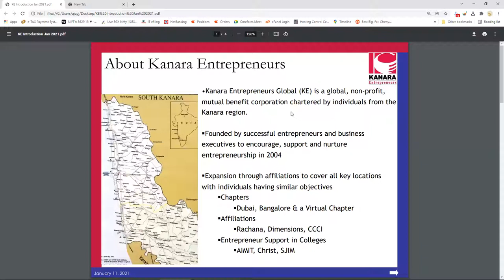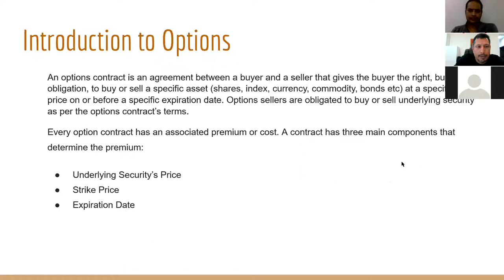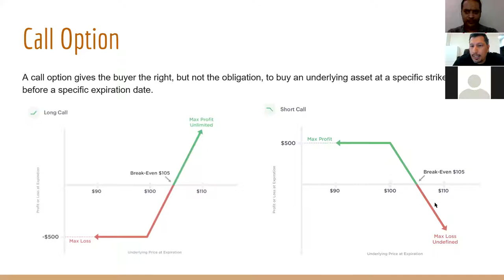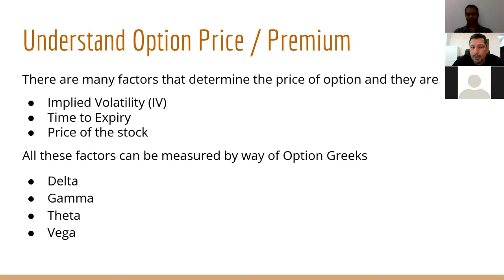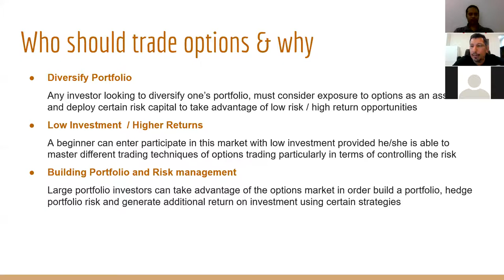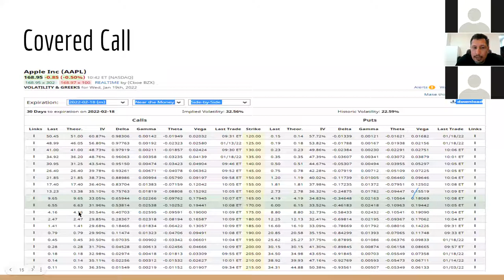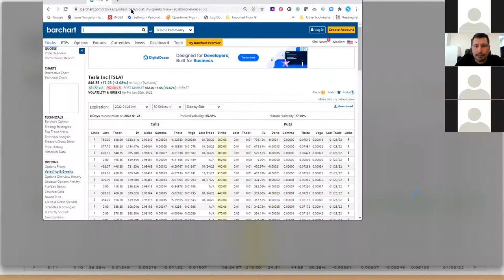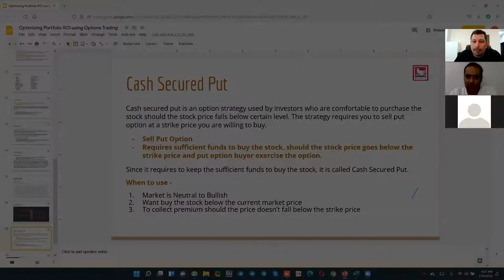KE Webinar Optimizing Portfolio ROI using Option Trading by Roshan Sequeira 29thJan2022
KE Webinar   Optimizing Portfolio ROI using Option Trading by Roshan Sequeira